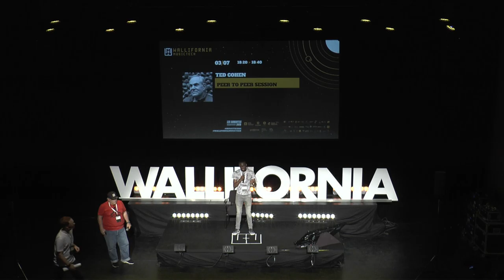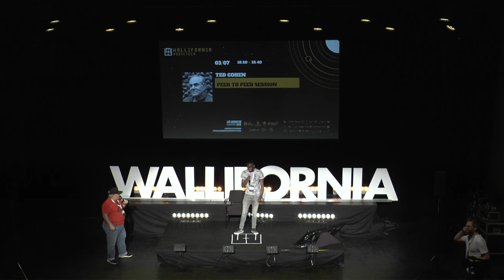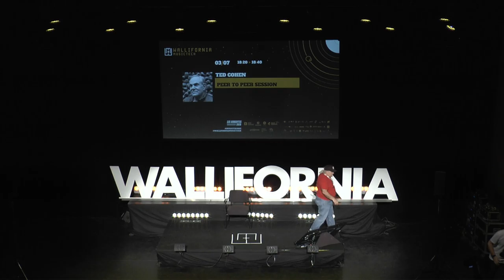WMT19 X Peer to Peer Session - Ted Cohen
Known throughout entertainment and technology as “part connector/part evangelist,” Ted Cohen is currently the Managing Partner of TAG Strategic, a digital entertainment consultancy based in Los Angeles and was recently named Head of Corporate Development for Mediatech.Ventures, an Austin-based incubator/accelerator. Previously, as SVP-Digital for EMI Music, Cohen led global digital business development for this iconic label & was instrumental in crafting the licensing agreements upon which the iTunes Store and Rhapsody/ Napster services were built. During that time, EMI led the industry by embracing & exploiting new tech & business models such as digital downloads & streaming music subscriptions, wireless services, hi-definition audio & Internet radio. Prior to EMI, Cohen co-founded and Chaired the groundbreaking Webnoize conferences. Ted also led Consulting Adults, with clients such as Universal Studios, Amazon, Microsoft, DreamWorks Records, Liquid Audio and Napster. Cohen also had senior positions at both Warner Brothers & Philips Electronics. A 40+ year entertainment media industry veteran, Cohen conceived, created & chaired MidemNet and also served on the Grammy LA Board of Governors & Grammy National Trustee Board. Additionally, Cohen served as Chairman of Mobile Entertainment Forum America, and on the board of Mouse.org, an innovative computer literacy program. In 2013, Ted received the NARM Presidential Award, previously awarded to Ahmet Ertegun & Dick Clark, among others. Ted continually looks for the next innovative technology & his next challenge, he really loves his life.

Position:
Managing Partner, Tag Strategic LLC – Deal Maker, Connector, Consultant, Consigliere, Board Member